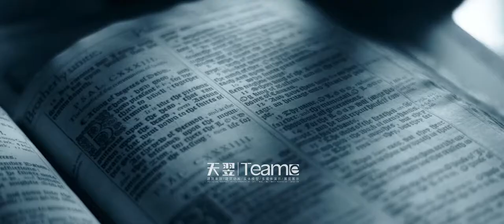TEAM-E Animation-Yanlord marina center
Aims to promote the reputation of enterprise. It's a good size complex project of super five start hoetl, executive residences and commercial buildings. Located in south of central Zhuhai, staying close to Gongbei port, facing Hong Kong-Zhuhai-Macao bridge. It's designed by NBBJ. This animation integrated real shots, animation technology together to show the beauty of project and commercial value.